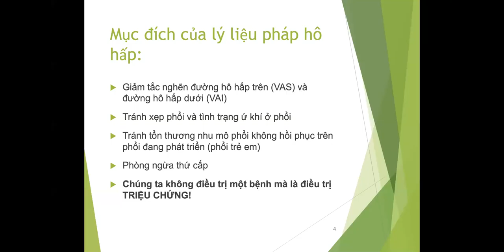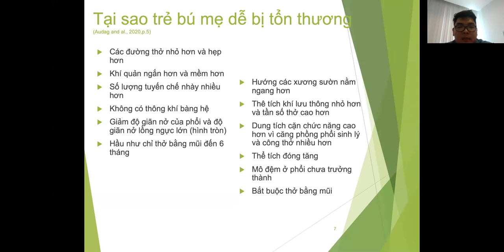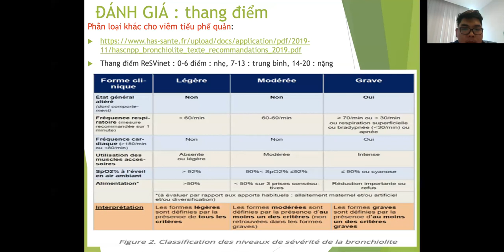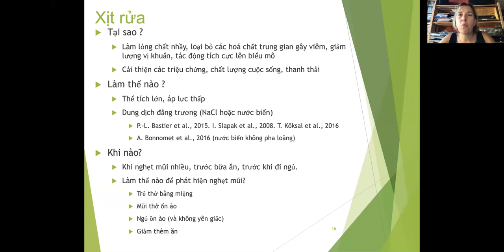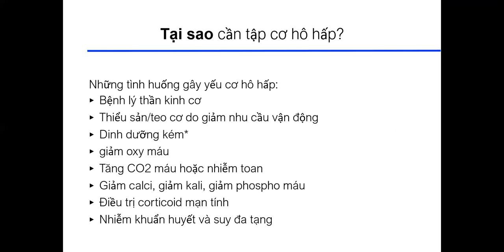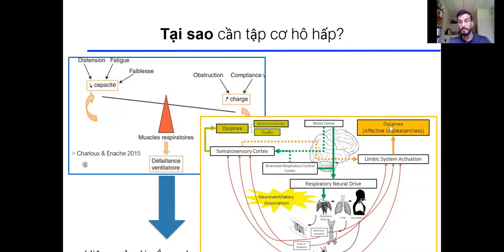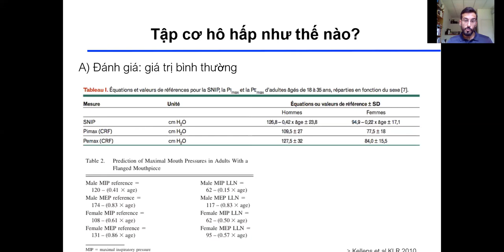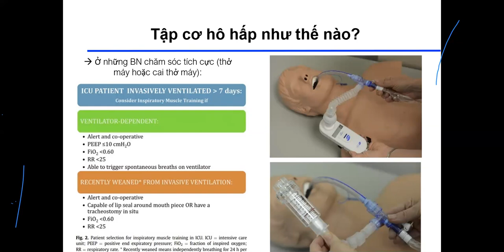Vật lý trị liệu hô hấp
Buổi 13 phần 2: Ngày 14 tháng 8 năm 2021
Giảng viên: Dr. Gérard BODY
Nội dung: Vật lý trị liệu hô hấp